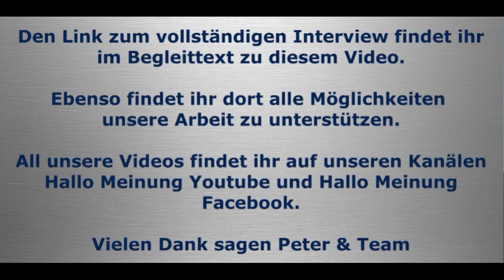Zur Wahl in Sachsen: Unser Ziel ist es, dass Sachsen das familienfreundlichste Bundesland wird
Peter Weber im Interview mit Jonas Dünzel, AfD-Kandidat Zwickau/Sachsen
Link zum vollständigen Video:

oder per Überweisung unter:
IBAN: DE 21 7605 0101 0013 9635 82
BIC: SSKNDE77XXX
Bank: Sparkasse Nürnberg

Fehler in den Untertiteln, die Aufgrund der Automatisierung entstehen, bitten wir zu entschuldigen